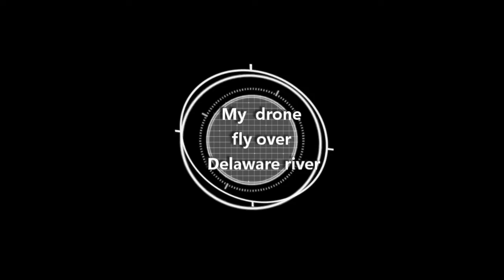fly over delaware river 2